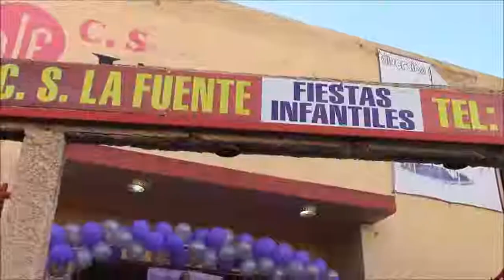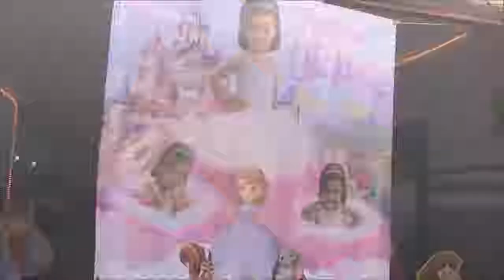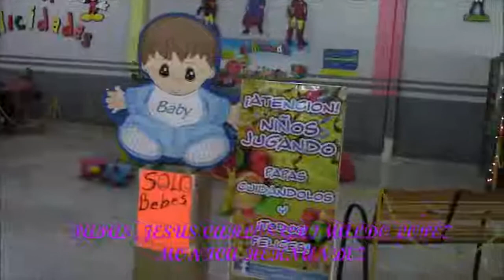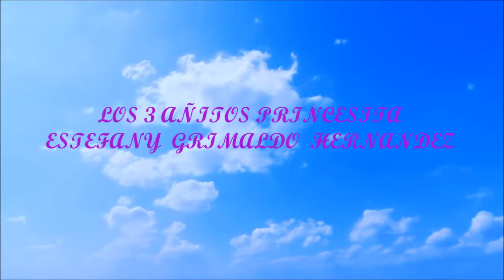MIS 3 AÑITOS PRINCESITA ESTEFANY GRIMALDO HERNANDEZ